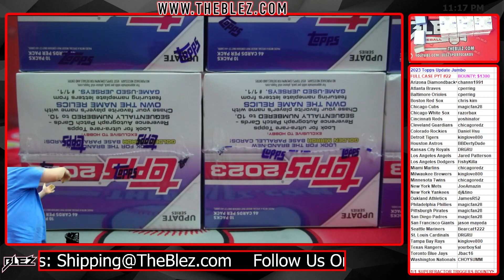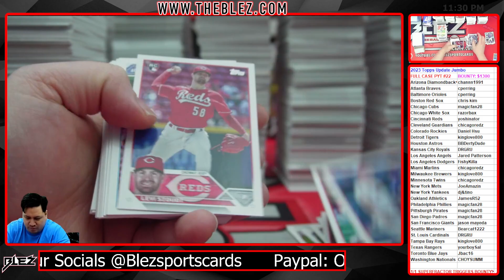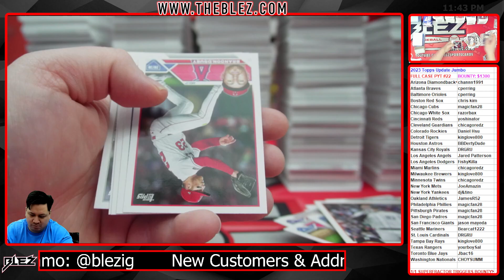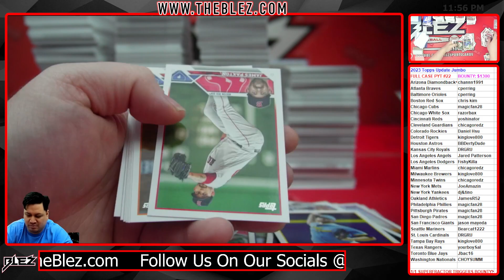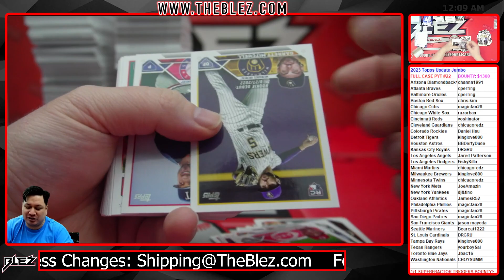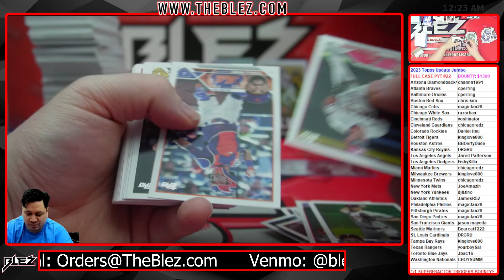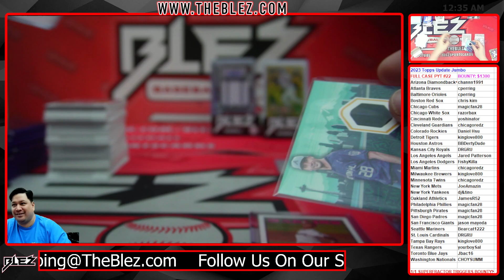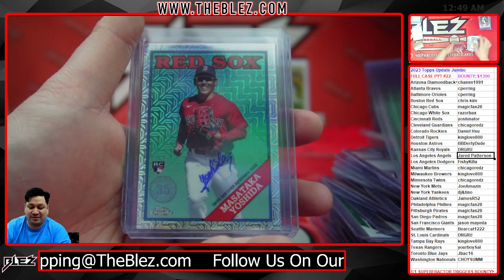2023 Topps Update Jumbo 6 Box Case Break #22 Pick Your Team